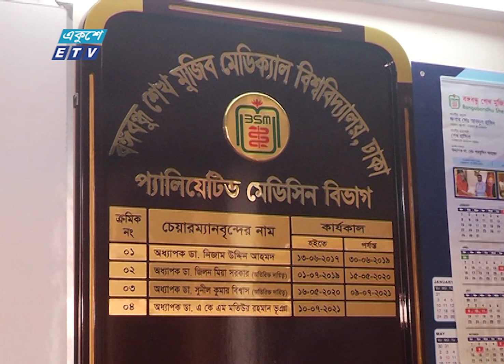মৃত্যুপথযাত্রীদের শেষদিনগুলো শান্তিময় করতে প্যালিয়্যাটিভ সেবা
চিকিৎসা শেষ। মৃত্যুর দিন গুনছেন, এমন রোগীদের শেষদিনগুলো কাটে নিদারুণ কষ্ট-যন্ত্রণায়। তখন তার জন্য প্রয়োজন হয় সেবা। যাকে চিকিৎসার পরিভাষায় বিশেষ প্যালিয়াটিভ সেবা বলা হয়। সেখানে রোগীর দিনগুলো শান্তিময় করার ব্যবস্থা থাকে। প্যালিয়্যাটিভ সেবা নিয়ে আরও জানাচ্ছে আউয়াল চৌধুরী।
মৃত্যু নিশ্চিত তবুও যদি শান্তি মেলে!